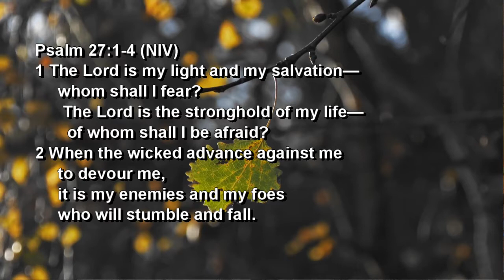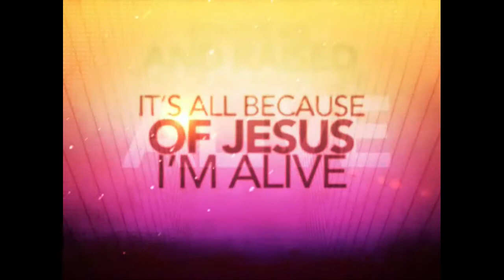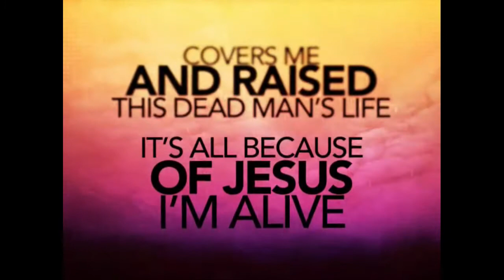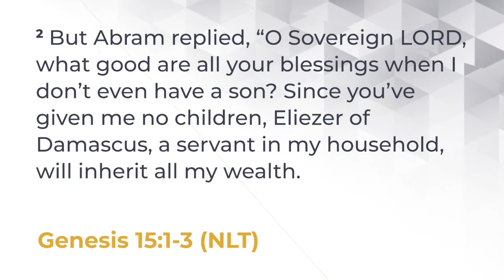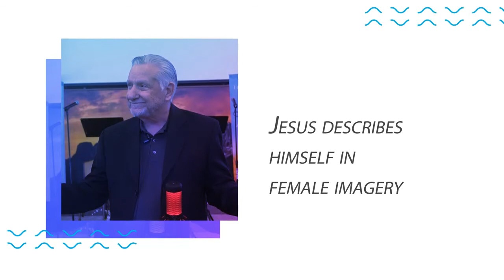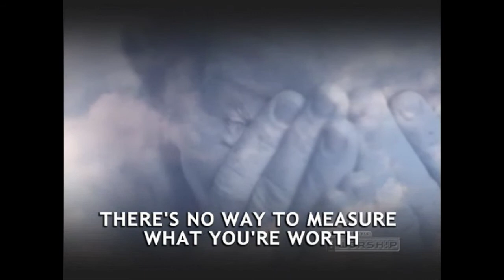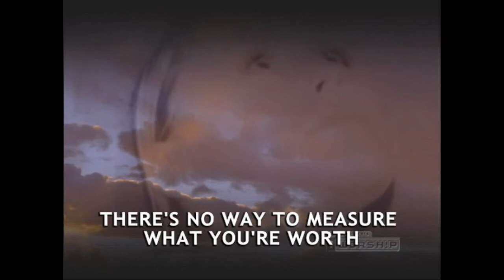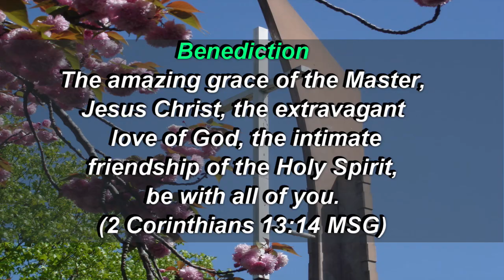OICCC Worship March 13, 2022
Online Worship Service video on March 13, 2022 for One In Christ Fellowship, a congregation of Grace Communion International in San Leandro, California.  CCLI Streaming License No. 20554946.